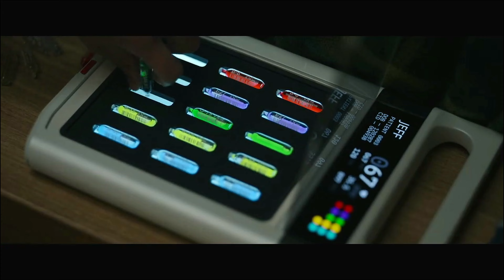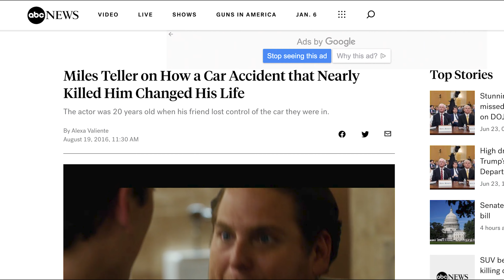MWO: I Guess Thor's A Drug Dealer Now | Netflix's Spiderhead Review! Spoiler Free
Devin and Tyrone trip balls talking about Netflix's Spiderhead! Spoiler Free Review!

HEY! Thank you for coming to the channel and checking out our content!

DEVIN’S INFO!

TYRONE’S INFO!🔽
FOLLOW TYRONE ON HIS REACTION CHANNEL!!: YURPNATIONREACTIONS

TO SEE TYRONE PLAY VIDEO GAMES LIVE, PLEASE FOLLOW HIS TWITCH!!!

FIND TYRONE’S BAND(YURP!) ON SPOTIFY AND APPLE MUSIC!🔽